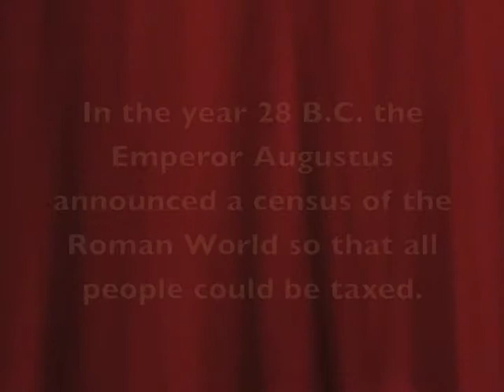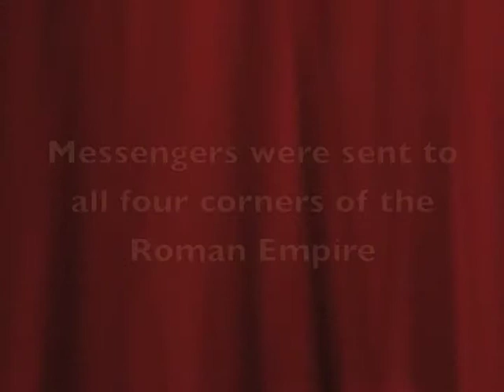The Nativity (1972) - Part 1.m4v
This is part 1 of a film that I made at Hillingdon Junior School, now Hillingdon Primary School, back in the Autumn of 1972. It was originally performed as a mix of film and live action. In the Spring of 1973 I filmed the "live" sequences so as to make one continuous film.